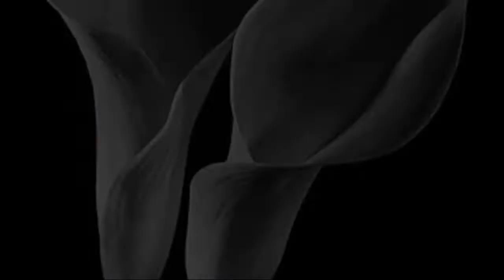Cara mudah membuat kuncup bunga lily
Kuncup bunga lily